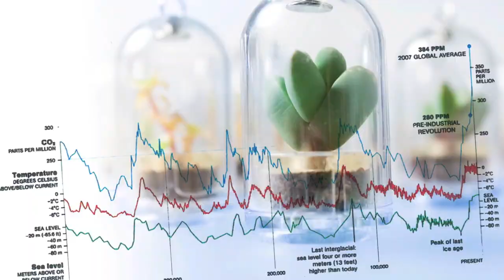Jan Kriekels - Belgian Spirit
Promomovie for Jan Kriekels, one of the speakers for Belgium-partner country to BODW 2013 in Hong Kong.

This year Belgium is partner country to the Business of Design Week (BoDW) 2013, which will take place from 2 to 7 December at the Hong Kong Convention & Exhibition Centre.
 "Belgian Spirit" is an initiative of the 3 Belgian Regions of Brussels, Flandes  & Wallonia, and set up to promote Belgian architectecture, design and fashion.

With the strong support of the 3 regional governments, Belgium has made remarkable achievements in the design and creative industries, resulting in a great number of innovative projects and a distinguished pool of creative talents.

With Belgium as partner country, some of Belgium's most influential design and business people will be keynote speakers at the BODW Forum and concurrent events.

The BoDW Forum will host around 20 Belgian keynote speakers such as Jean-Pierre Lutgen (CEO Ice-Watch), Elvis Pompilio (designer), Xavier Lust (founder of Xavier Lust Design Studio), Julien De Smedt (architect and managing director JDS architects), etc. And ... we are proud that also Jan Kriekels ( CEO Jaga) will be one of them.